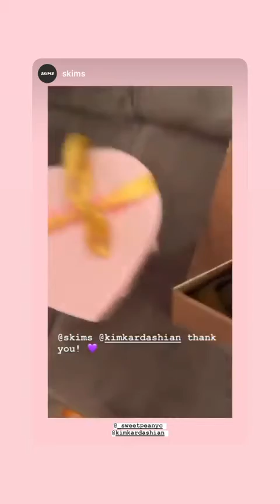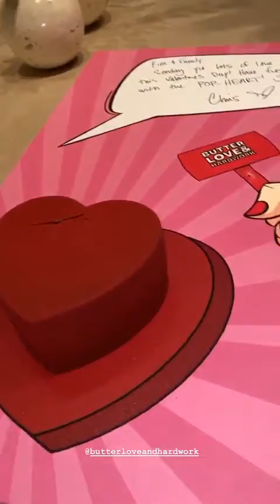Best stories Kim Kardashian West (@kimkardashian) daily selection 🔥 2/14/2020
🔥 TOP instagram stories of Kim Kardashian West (@kimkardashian).